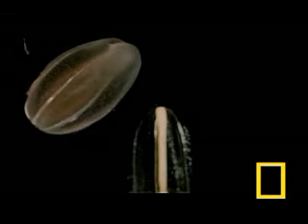Filo Ctenophora UFRPE / BCB - SB1